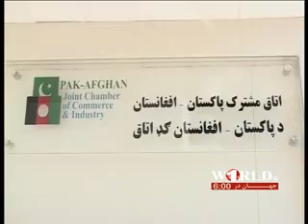1TV FARSI NEWS WORLD AT 6 , 26-06-2012